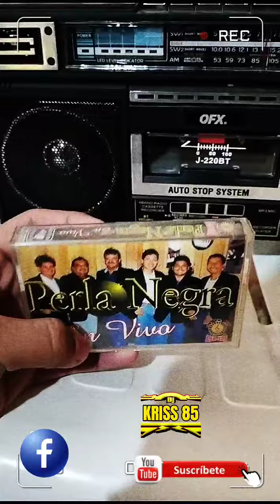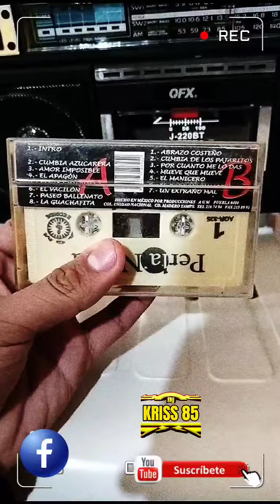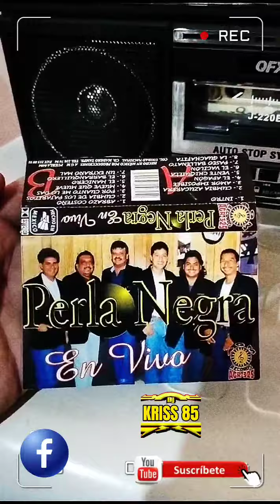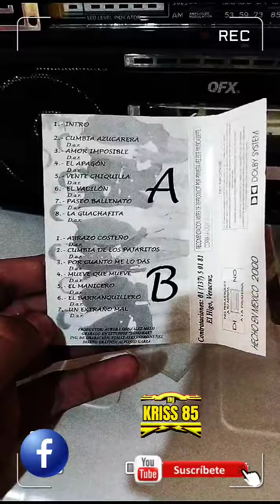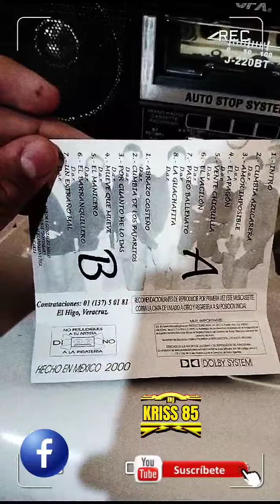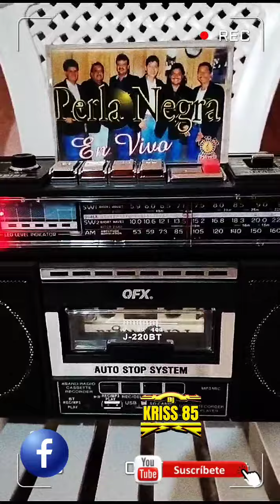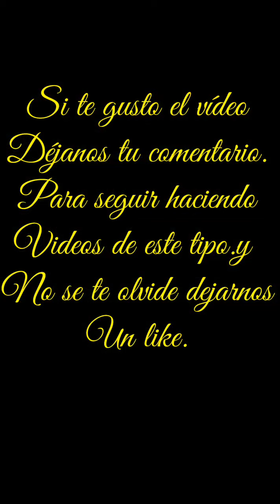ESCUCHANDO EL CASETH DEL GRUPO PERLA NEGRA EN VIVO VOL 1.